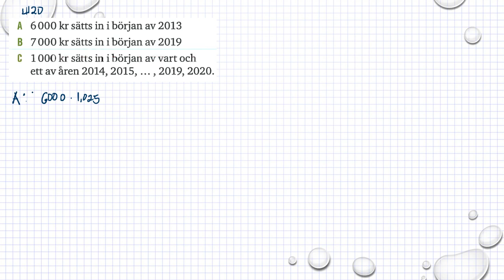Matematik 5000 Ma 3b 3bc VUX Ekonomiska, natur- och samhällsvetenskapliga tillämpningar 4120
Matematik 5000 Ma 3b 3bc VUX   Ekonomiska, natur- och samhällsvetenskapliga tillämpningar   4120      Besök gärna min google site för mer matte videoklipp :